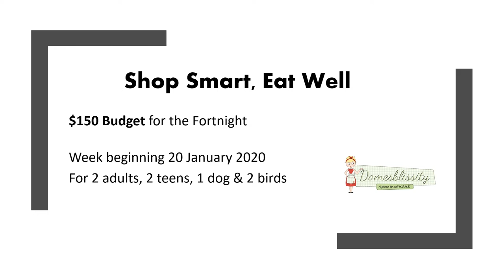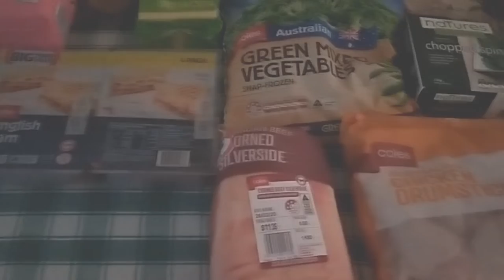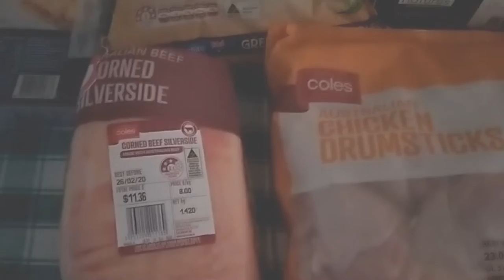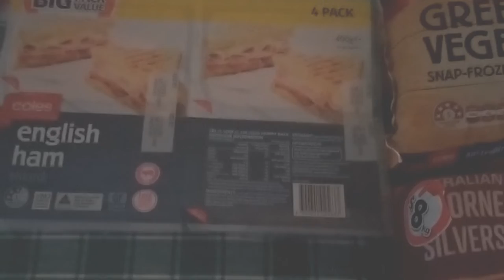Grocery Haul Video - Week beginning 20 Jan 2020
This is a video of the the grocery haul for the week beginning 20 January 2020. My budget is $150 for 2 weeks. This fortnight's shop was a little different as I only got what I really needed for this first week. This coming weekend I'll be topping up with fresh fruit and vegetables for the children's return back to school plus buying a few extras for guests we having staying with us.